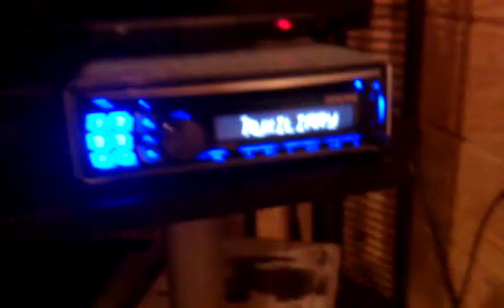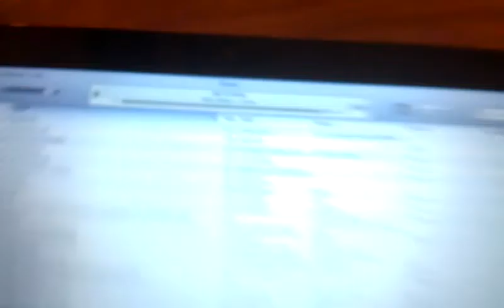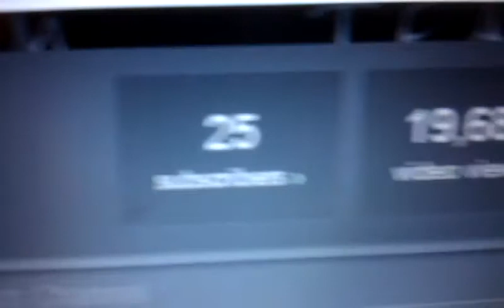MTX Terminators *In Room*